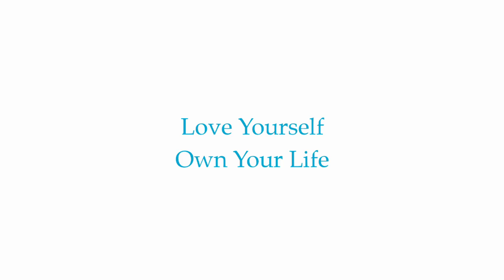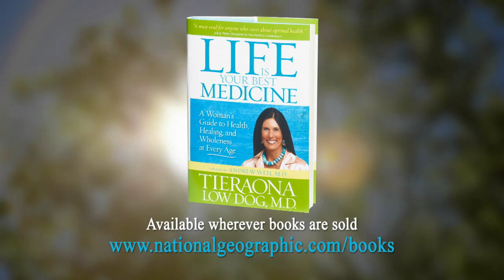Love Yourself, Own Your Life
Join Dr. Tieraona Low Dog, author of Life Is Your Best Medicine, on a journey toward healing, health and wholeness as she discusses the importance of fostering an underlying love for our own bodies.